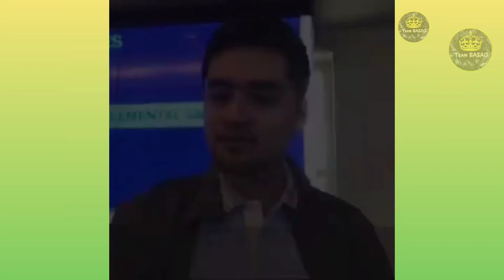MAYOR VICO SOTTO AT EX-PBA player ROGER YAP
Ang paliwanag ni mayor VICO SOTTO tungkol sa issue Kay EX-PBA player ROGER YAP agad Naman sumagot si ROGER sa mga sinabi ni mayor VICO. Panoorin Ang video.